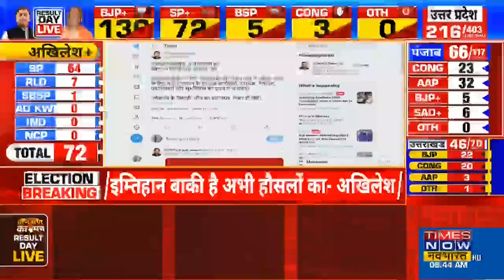UP Election Results 2022: नतीजों से पहले Akhilesh Yadav का Tweet- 'फैसलों का वक्त बाकी है'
Assembly Election Results 2022: Uttar Pradesh में चुनावी नतीजों का आगाज हो चुका है। इसी बीच SP अध्यक्ष Akhilesh Yadav ने Tweet किया है। Tweet में उन्होंने कहा है कि- 'फैसलों का वक्त बांकी है'।